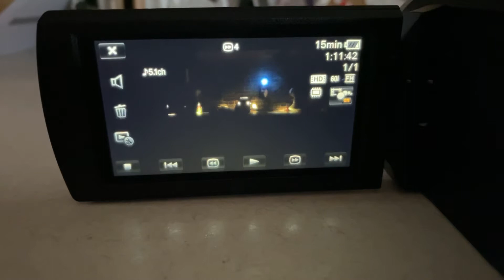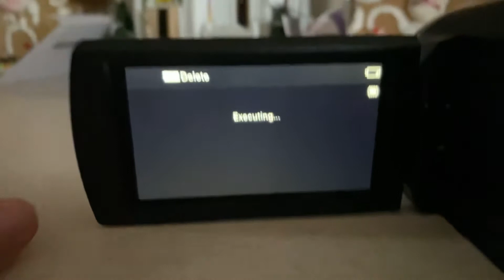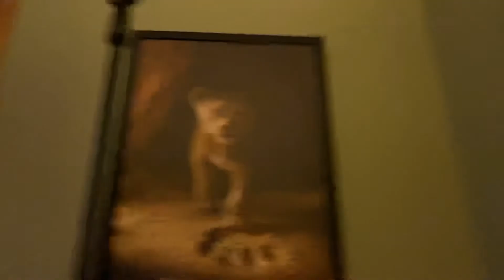I caught our elf’s moving on camra Part2